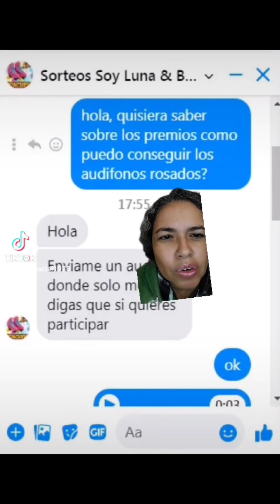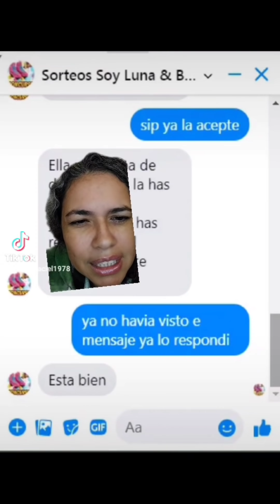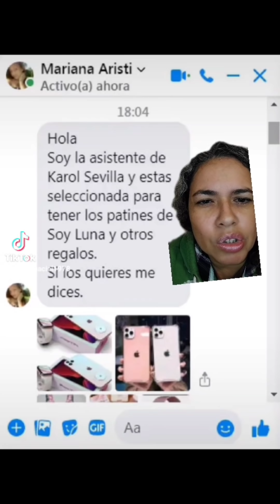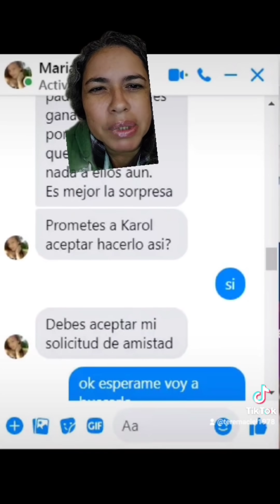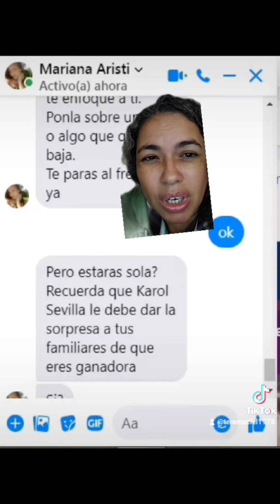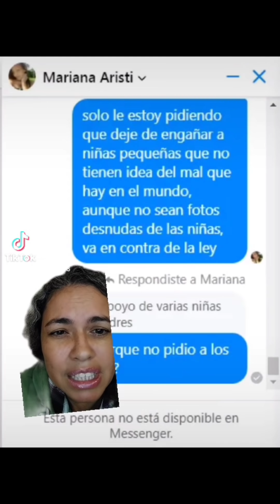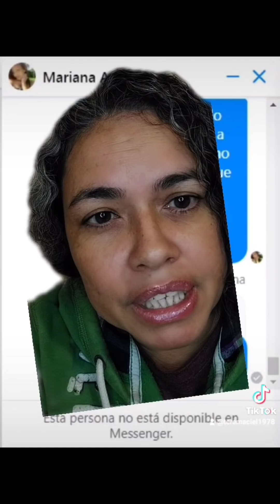Niñas en verdad ya no se cómo pedirles que se cuiden por favor 😔